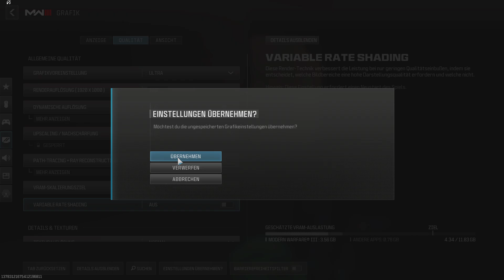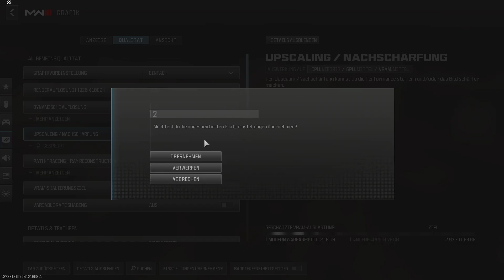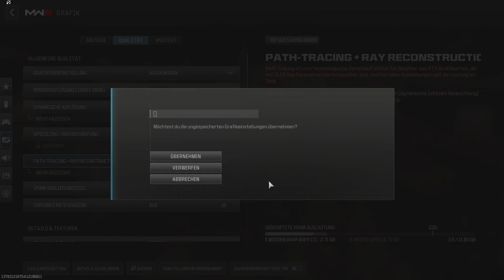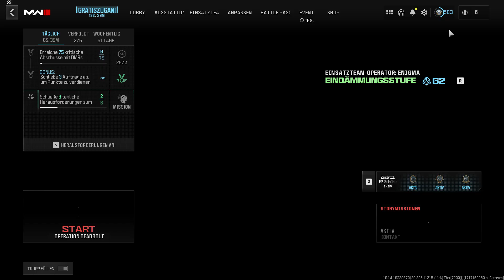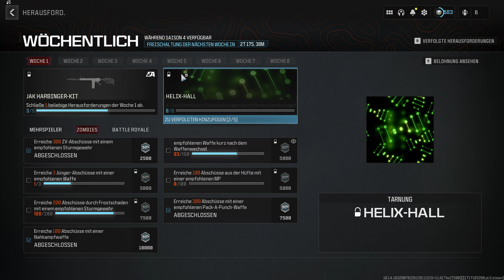Call of Duty Modern Warfare 3 2023 2024 06 02 23 35 34 01